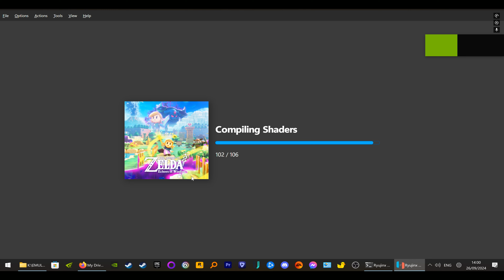The Legend of Zelda Echoes of Wisdom Ryujinx 4K Reshade Rtx 1hr Gameplay.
Never been into the Zelda games but apriciate them a game i prob wont play again though.